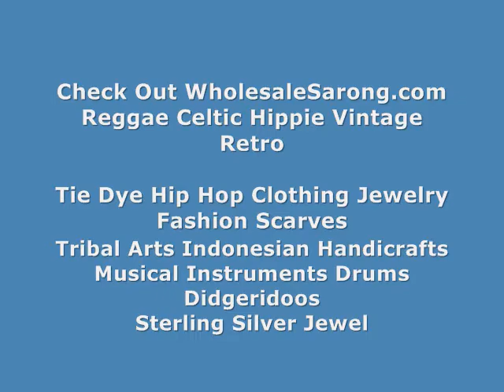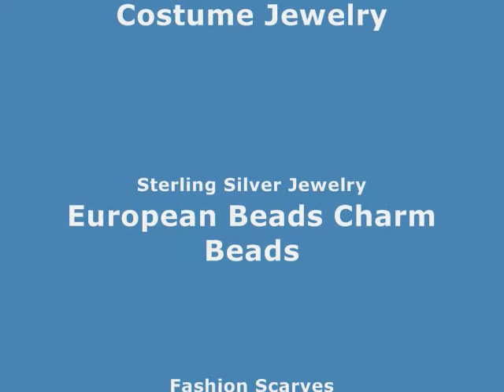Women's Apparel Wholesale Distributors purple dragonfly sarong WholesaleSarong.com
USD$4.95 each
purple dragonfly sarong

Clothing by Bulk purple dragonfly sarong
Apparel Suppliers sarong feature purple dragonfly
Wholesale Clothing sarong feature purple dragonfly
Clothing Manufacturers sarong feature purple dragonfly
Clothing Manufacturers United States sarong purple dragonfly